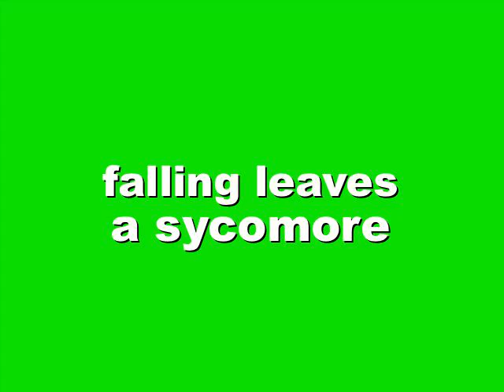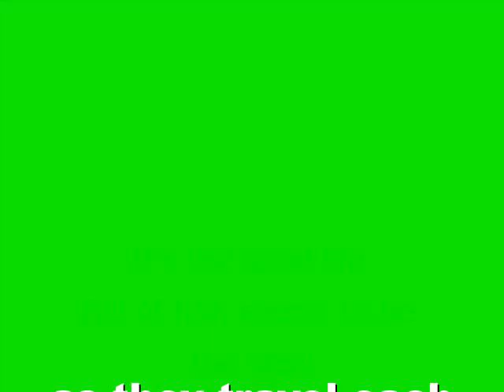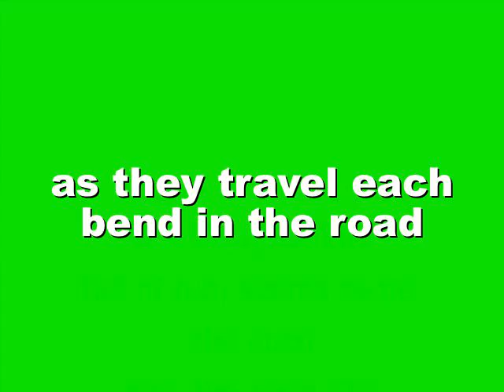MOONLIGHT IN VERMONT (Suessdorf - Blackburn)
1 take rehearsing Moonlight In Vermont